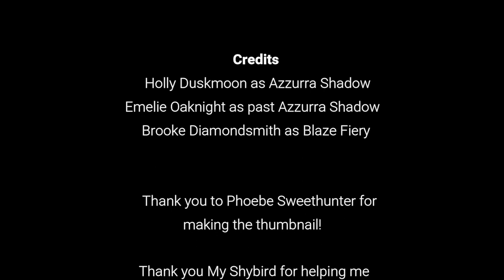Hurricane Horse || Episode 2 || SERIES || Dalka Seacake SSO || Star Stable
You've all been curious to see
where Azzurra went, so here it is.
Hurricane Horse Episode 2! :D

⭐ I do music videos through Star Stable online, beautiful horses videos, dressage, shopping, glitch, series videos etc. ⭐

🐈 Character name: Dalka Seacake & Grace Queenstar 🐈
🔥 Server: Firestar, location: Australia 🔥
🎈 Level: Level 20 & Level 14 🎈
💃🏻 Club: Enchanted Dancers 💃🏻
❄️ Edit & Record software: Wondershare Filmora & Bandicam ❄️
😍 Can I meet you on sso? Sure! I love meeting fans & friends. 😍

If you see me in-game just say hi :D